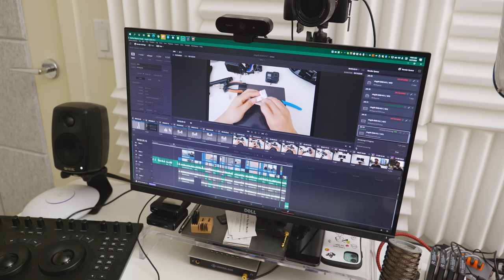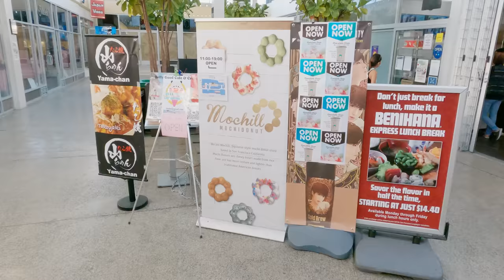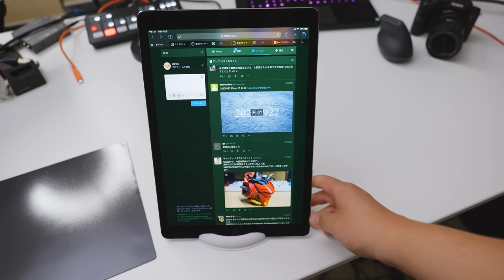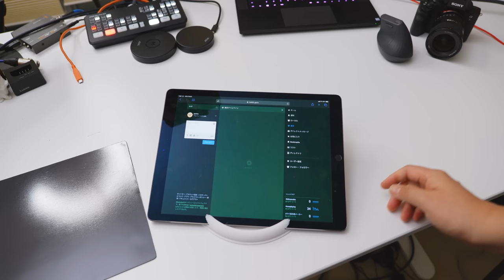「週末は日曜大工と3Dプリントと買い出しで決まり!」第1074話